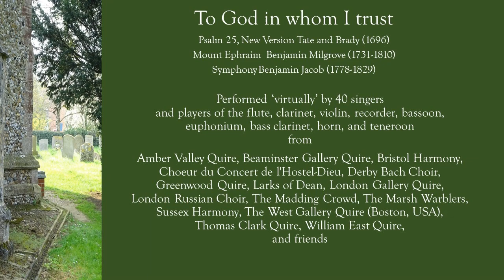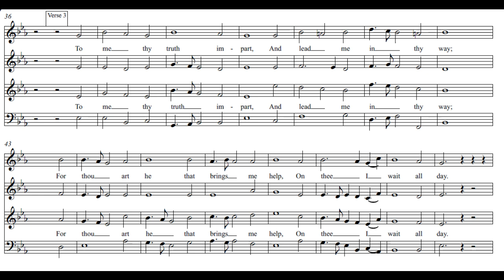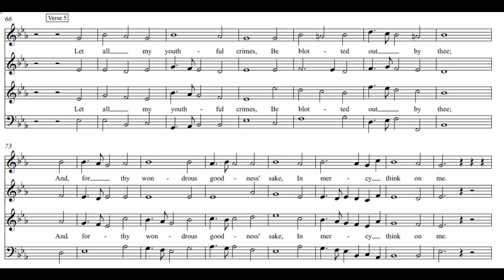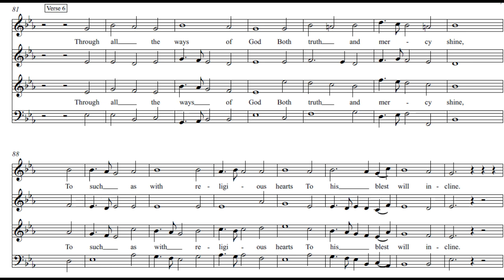To God, in whom I trust, to Mount Ephraim.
Sung virtually by 40 singers from 15 different choirs and none, this includes a reading of Thomas Hardy's short but evocative poem 'The Choirmaster's Burial' which mentions this tune.